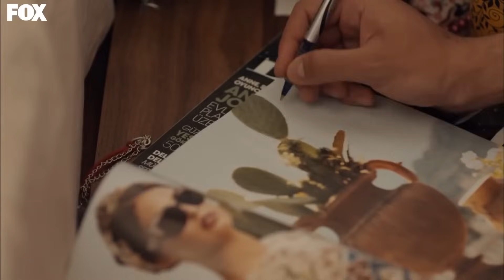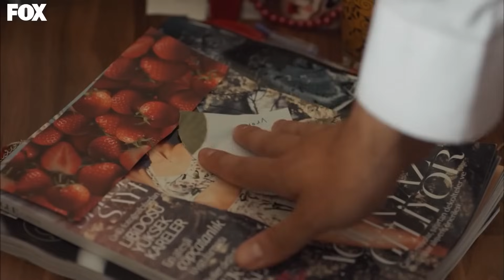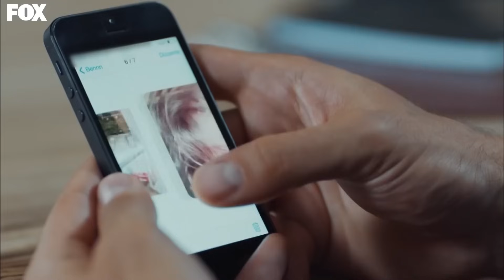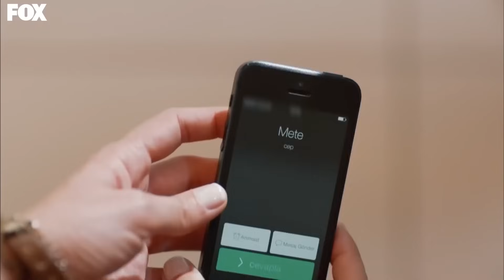Cherry Season Episode 1